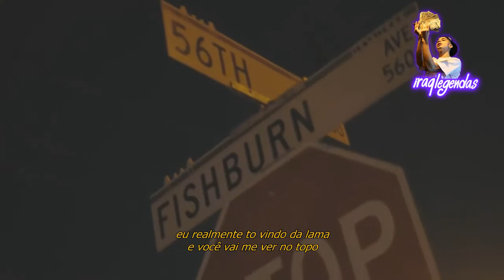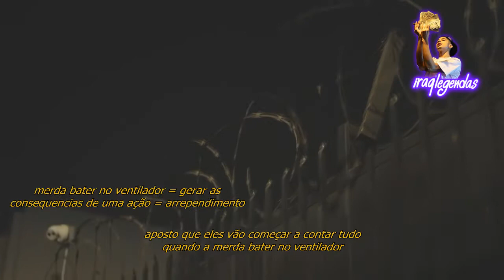PEYSOH - STORMY DAYS (LEGENDADO/TRADUÇÃO)